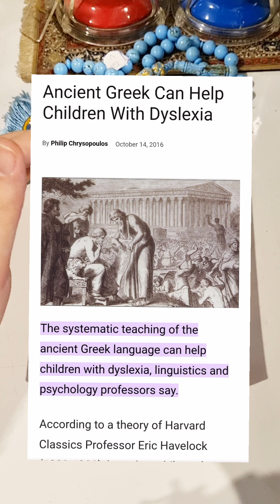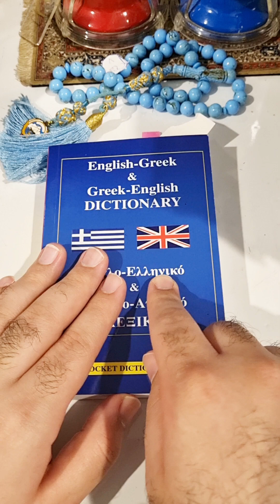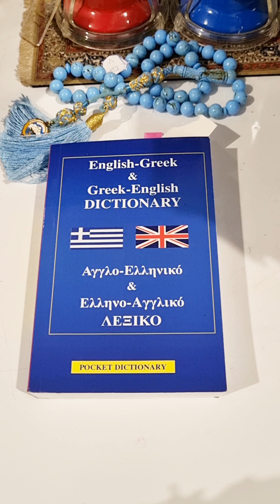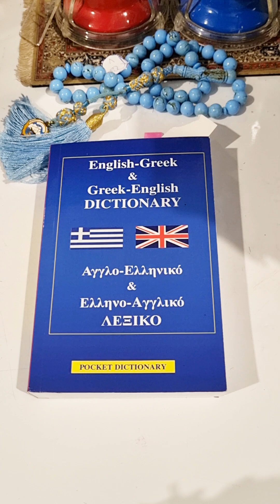هل اللغة اليونانية تعالج صعوبة القراءة و التأتأة ؟